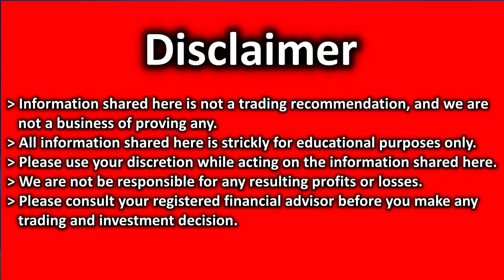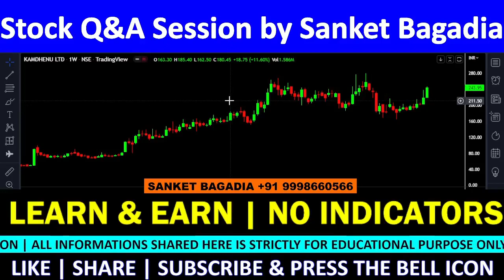KAMDHENU Technical Analysis | KAMDHENU Share Review | KAMDHENU Target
KAMDHENU में मौका, खरीदने का या बेचने का ??